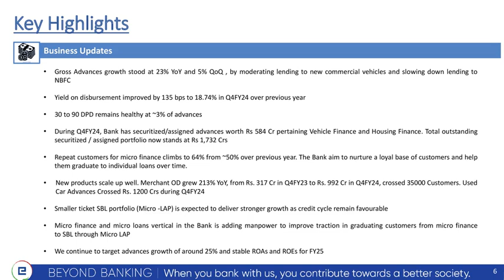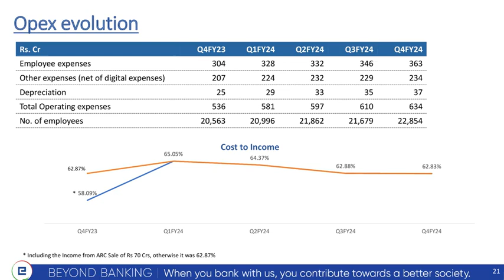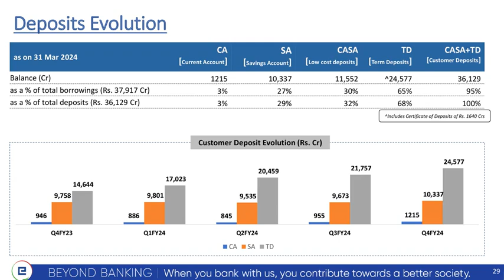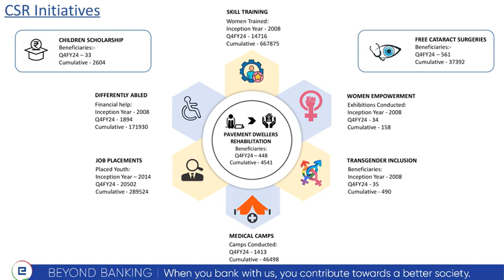Equitas Small Finance Bank Ltd Investor Presentation for FY&Q March 2024 Results